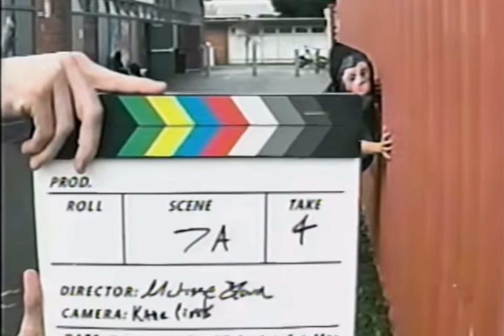Backroom - Found Footage